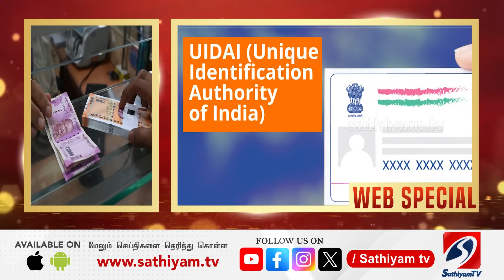மக்களே செப்டம்பர் மாதம் இத எல்லாரும் கண்டிப்பா பன்னிருங்க!! | Web Special | Sathiyam Tv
மக்களே செப்டம்பர் மாதம் இத எல்லாரும் கண்டிப்பா பன்னிருங்க!!

| Sathiyamtv